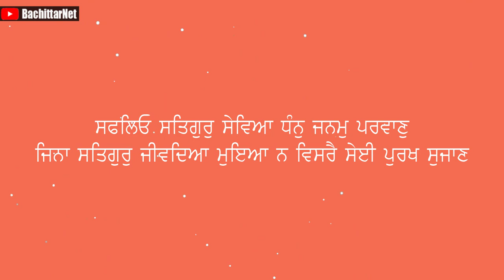Sant Baba Harnam Singh Ji Rampur Khera Wale ( Biography ) Part 7 │BachittarNet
Processor        : AMD Ryzen 3 3200G
Graphics          : Vega 8 ( AMD integrated Graphics )
Ram                  : Corsair Vengeance LPX ( 8x2 ) 3000 Mhz
Motherboard   : MSI B450M PRO VDH PLUS
Cabinet            : ANT Esports 400TG
Power Supply  : Gigabyte PB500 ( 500W Bronze Plus )
SSD                   : WD Green 240 GB
Hard Disk         : WD Blue 1 TB

Monitor             : LG 22MP689VQ
Keyboard          : Zebronics Transformer
Mouse               : Zebronics Transformer
UPS                    : Luminous LB 600 Pro
Speaker             : INTEX